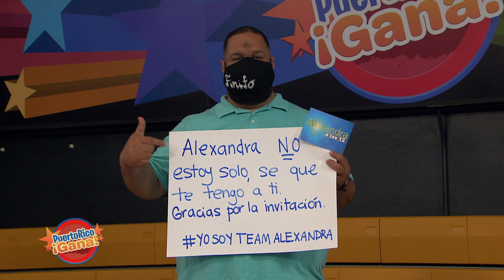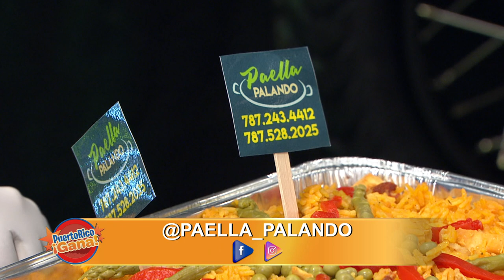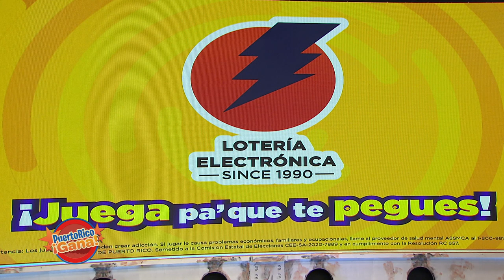Puerto Rico Gana - 06–05-2020- #1